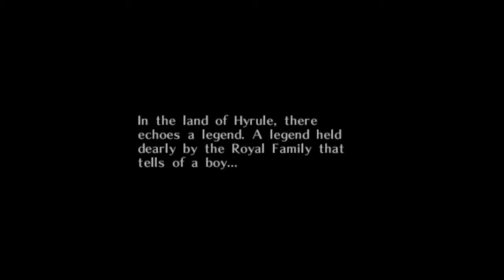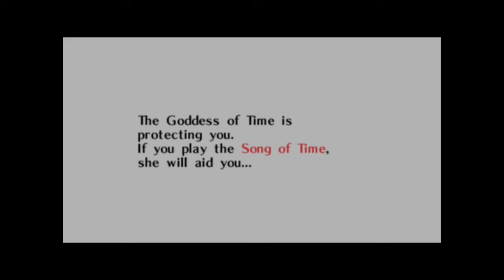The Legend of Zelda: Majora's Mask: Episode 1 - Link's New Groove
Oh, right. The poison. The poison for Skull Kid. The poison made especially to kill Skull Kid, Skull Kid's poison.
That poison?

LynelHunter - @lynelhunter64
Sykowolf - @sykowolf1